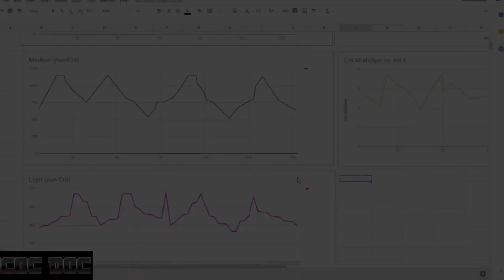MODOK's Guaranteed Crits Explained - Marvel Contest of Champions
* Every 7th or 5th attack, even if it's a multi-hit special

Line: kammcoc